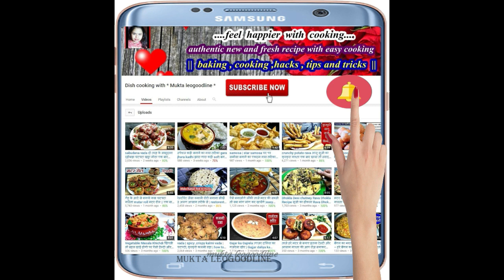आलू से बनाये ये tasty नाश्ता जिसे देखते ही आपके मुंह में पानी आ जायेगा | आलू रिंग्स /potato rings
( thank you my all lovely viewers and subscribers for your support )
आलू से बना ये टेस्टी नाश्ता आप सुबह या शाम को नाश्ते में खाने के लिए बना सकते है | थोडा तीखा / थोडा चटपटा स्वाद आपको भाता है तो इसे एक बार बना कर खाएं और बनाने में भी आसान है | .
बनाइये अपने लंचबॉक्स के लिए या सुबह या शाम के नाश्ते में खाने में चटपटा और बनाने में आसान और इस नाश्ते की रेसिपी को शेयर कीजिये अपनों के साथ .धन्यवाद

रेसिपी पसंद आये तो लाइक like करें और शेयर share करें अपनों के साथ ...
और हमसे से जुड़े रहने के लिए हमारे फेसबुक facebook पेज page को फॉलो follow करें .